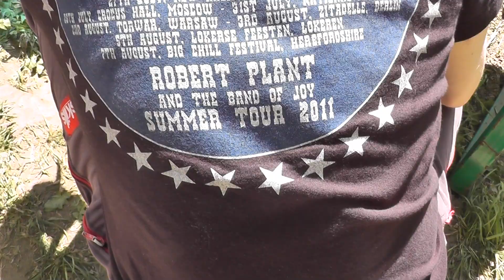май 2014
Журнал ОКОЛОСПОРТ